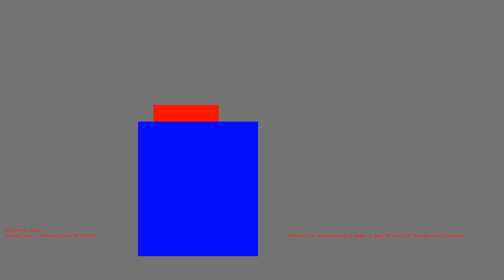1486492335 - Webdriver Cavi - H